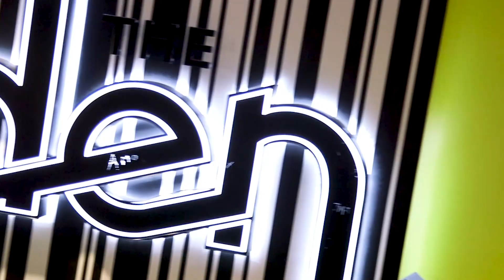SSU WorkPerks - The Best Jobs On Campus!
At Sheridan Student Union (SSU), we are proud to be the number one employer of students on campus.  As a student led organization, we work hard to cultivate an environment of opportunity and discovery for Sheridan.

Join the team, build new skills, be part of the SheridanLife!